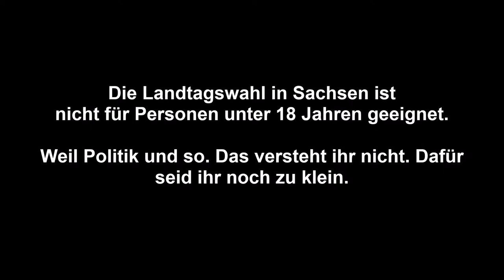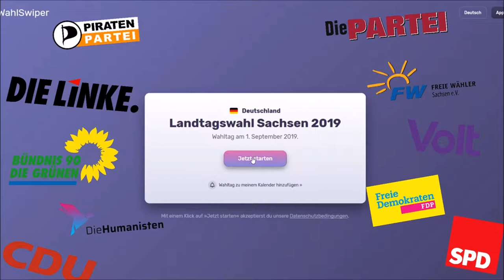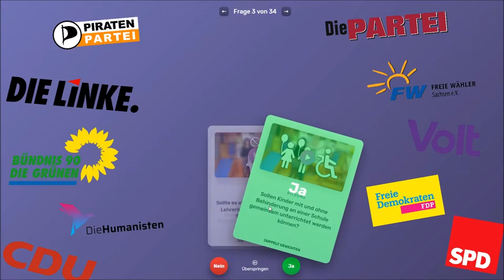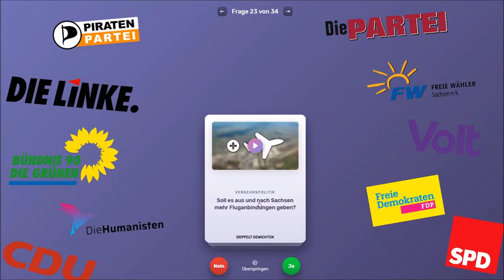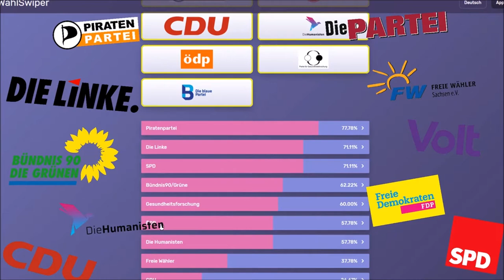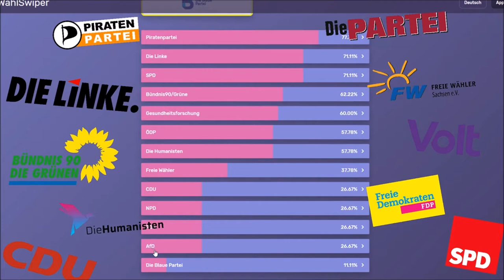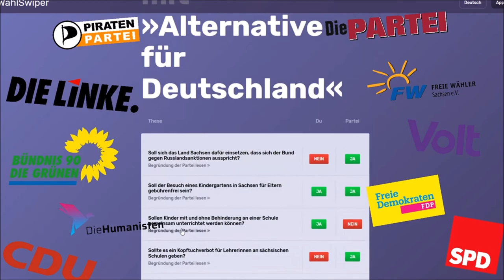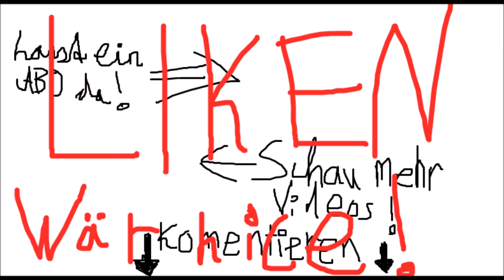WahlSwiper Landtagswahl Sachsen 2019 * Parteien-Swipe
Der WahlSwiper zur Europawahl 2019 im App Lets Test - Parteien-Swipe